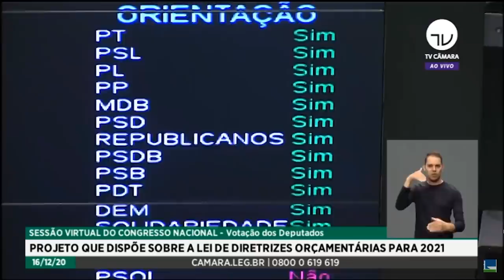Bolsonaro e Guedes jogaram conta de R$240 BILHÕES no seu lombo